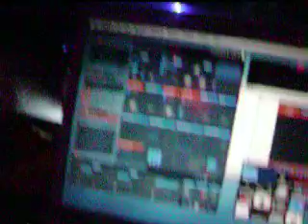Zebra club / Carlos Paz / DJ Luis Nieva / VJ Lucas Gutiérrez / enero09 / partIV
Visuales / Lucas Gutiérrez
6 pantallas / Matrox tripleHead2GO Digital Edition
Señal en vivo / canopus ADVC -110
1920x480